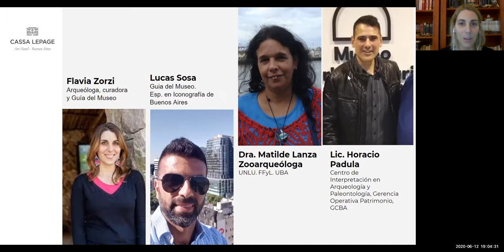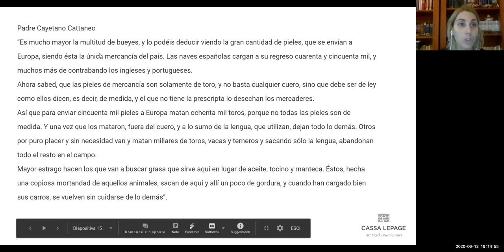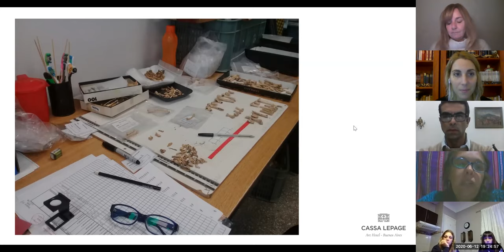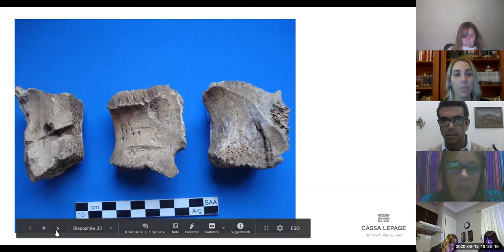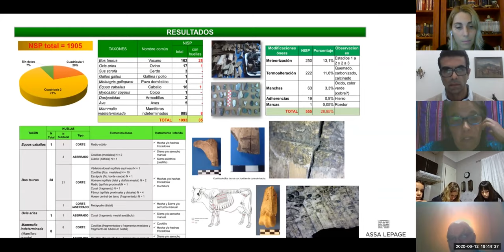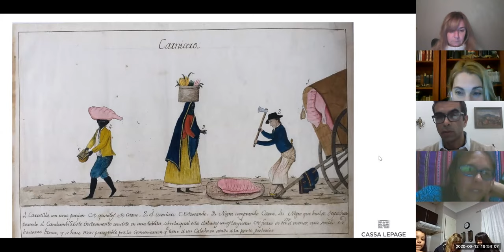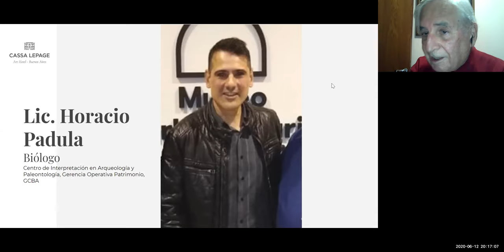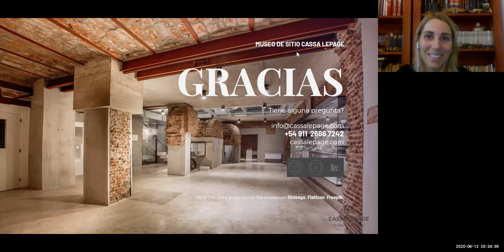Una arqueologia del ganado vacuno en Buenos Aires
Visita guiada virtual al museo de sitio de Cassa Lepage. Esta semana coordinado por Flavia Zorzi y Lucas Sosa, con dos invitados prestigiosos.  Recorremos la historia de la producción ganadera en el antiguo Buenos Aires, y su reconstrucción a partir de los restos arqueologicos.
Cassa Lepage Art Hotel Buenos Aires